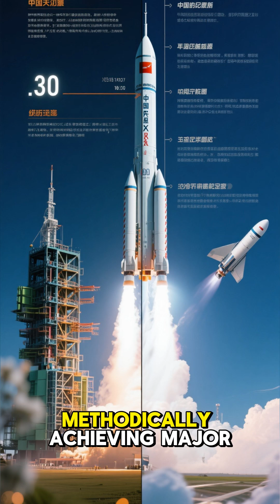SpaceX vs China Who’s Winning the New Space Race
SpaceX moves fast. China moves quietly.
But in the silence of space — the most disciplined wins. 🚀

Here’s the truth about who’s really leading the New Space Race — and what it means for the future of the Moon, Mars, and humanity.